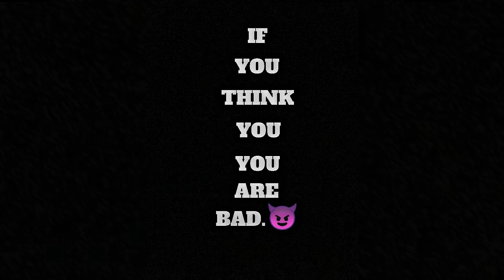WEDNESDAY ADDAMS [100%] VS VEGITO [100%] 4K 😱😱WHO WILL WIN 😱😱